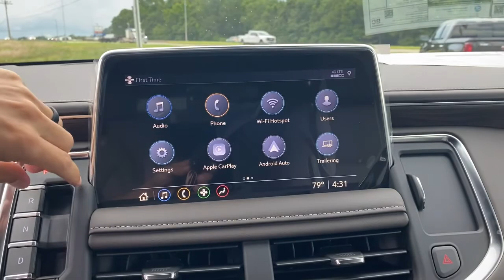2021 Chevrolet Tahoe Troy, Brundidige, Luverne, Enterprise, Ozark, AL T365258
Iridescent Pearl Tricoat New 2021 Chevrolet Tahoe available in Troy, Alabama at Bill Jackson Chevrolet. Servicing the Brundidge, Luverne, Enterprise, Ozark, AL area.

Iridescent Pearl Tricoat 2021 Chevrolet Tahoe LT RWD 10-Speed Automatic with Overdrive EcoTec3 5.3L V8 Gideon/Very Dark Atmosphere Leather, 1st & 2nd Row Color-Keyed Carpeted Floor Mats, 2 USB Data Ports, Auto-Dimming Inside Rear-View Mirror, Bright Front & Rear Door Sill Plates, Color-Keyed Carpeting Floor Covering, Driver & Front Outboard Passenger Airbags, Floor Console w/Storage Area, Hands-Free Rear Power Programmable Liftgate, HD Radio, Infotainment Display, Leather-Wrapped Steering Wheel, LED Daytime Running Lamps, License Plate Front Mounting Package, Memory Settings for Driver, Preferred Equipment Group 1LT, Remote Start, SiriusXM Radio w/360L, Universal Home Remote, Wireless Charging.brbrRecent Arrival!brbrAwards:br  * ALG Residual Value